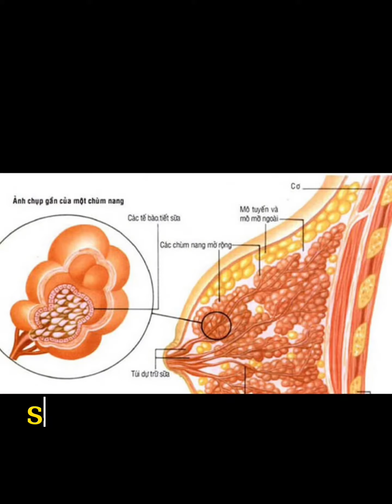NHỮNG ĐIỀU KỲ LẠ MÀ BẠN CHƯA BAO GIỜ BIẾT ( Tổng hợp 4 phần )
- Kênh Youtube chính thức của NHỮNG ĐIỀU KỲ LẠ ( ​⁠@nhankyla ). Mình sẽ làm về khoa học, vũ trụ, người ngoài hành tinh,  tâm linh,... chắc chắn sẽ thoả mãn sự tò mò của mọi người